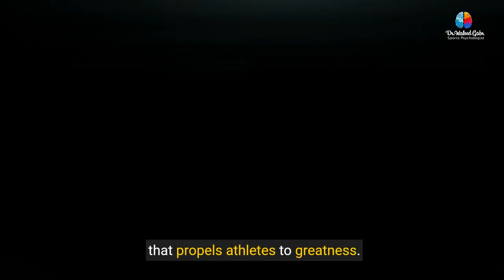What is Self-Confidence? Unlock Your Full Potential in Sports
Self-confidence plays a pivotal role in sports success, significantly boosting players' performance. Believing in oneself can be the game changer on the field, driving athletes to excel. Confidence breeds resilience, enabling athletes to overcome challenges and setbacks. In the face of adversity, self-assurance empowers players to push beyond limits. A strong belief in one's abilities fuels determination and propels athletic achievements. Confidence is the cornerstone of mental toughness, shaping winners in sports. Embracing self-confidence leads to peak performance and breakthroughs. Athletes who trust in their abilities often outshine others, driven by self-belief. The mindset of a confident athlete is a force to be reckoned with, shaping victories. Ultimately, self-confidence is the secret weapon that propels athletes to greatness. Watch this video to learn **what self-confidence is** and how to harness its power to elevate your athletic performance to new heights. Believe in yourself and unlock your full potential!

- What is self-confidence
- Self-confidence in sports
- Athletic performance
- Boosting confidence
- Overcoming challenges in sports
- Mental toughness in athletes
- Believing in oneself
- Peak performance
- Athletic achievements
- Sports success
- Resilience in sports
### هاشتاجات